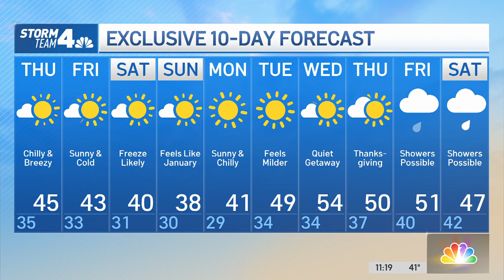Lake Effect SNOW: What Is It and How Much Will Buffalo Get?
With snow starting to fall in upstate New York and much of the northeast, it's important to know what lake effect snow is and how it affects Buffalo.

Storm Team 4 is here to explain all you need to know about lake effect snow and how it will affect Buffalo. In this video, you'll learn about the effects of lake effect snow, the dangers it poses to drivers and how to prepare for the storm. Make sure you stay up-to-date on lake effect snow and everything related to it by watching Storm Team 4's videos! Here's Matt Brickman.